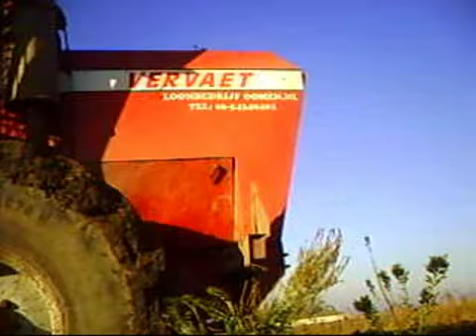Suikerbieten Rooien Met M.T.S. Otte & J. Oomen - Deel 1